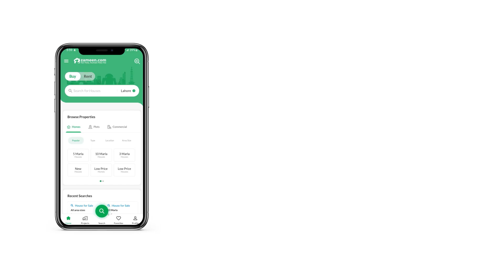500 SQYD RESIDENTIAL PLOT FOR SALE IN BAHRIA TOWN KARACHI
At an ideal location of Bahria Town - Precinct 20, this Residential Plot is a great investment option for all. An offer like this one comes across only lucky few property buyers. 500 Square Yards property is ideal for residential or commercial use. It can be difficult to find a property exactly as you require so a price of PKR Rs. 8,000,000 is a great deal. A location like Bahria Town - Precinct 20 is much sought-after by residents as well as investors. Our clients have benefited from our lists of properties in Karachi and so can you.

Corner properties give you additional space to work with, giving you the leverage to do so much more.
Once your payment is made, you can take possession of the Residential Plot.

Further details about the property can be discussed on call, so get in touch with us today.